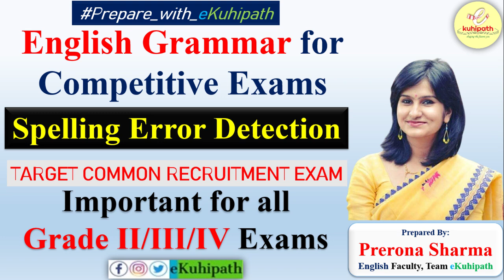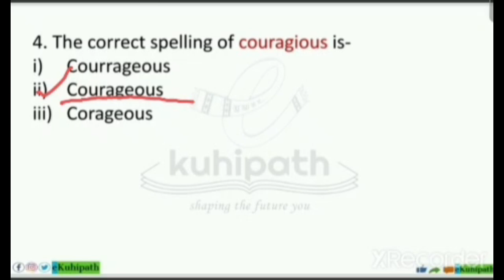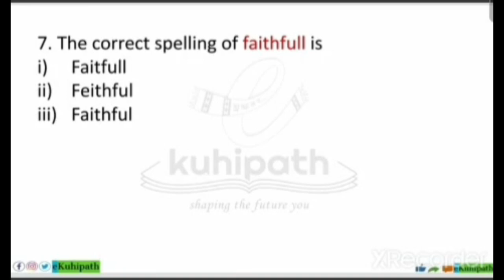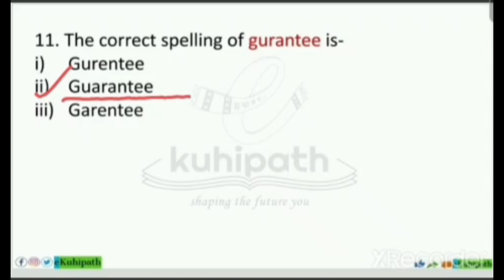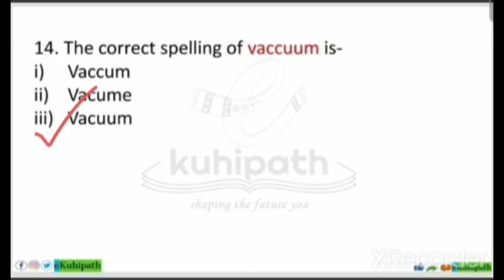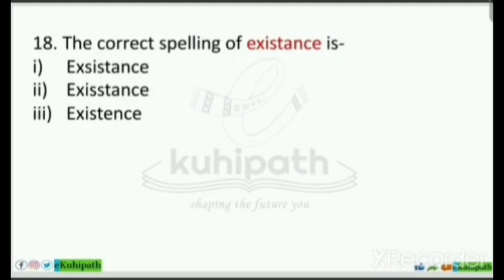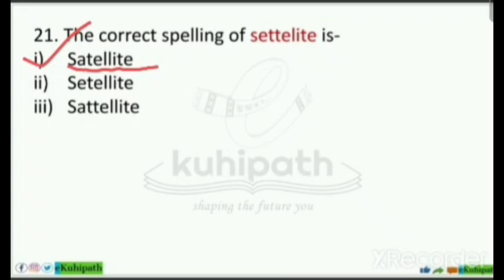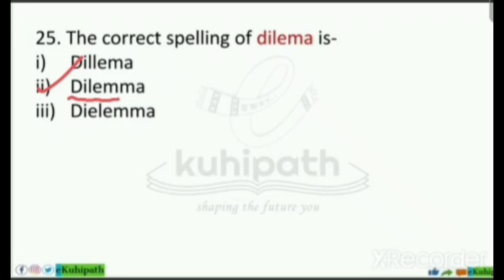Spelling Error Detection | Imp English Grammar lesson for Competitive Exams | Common Exam| eKuhipath